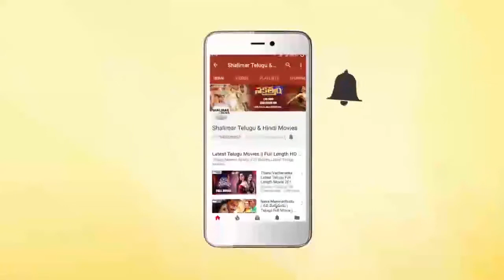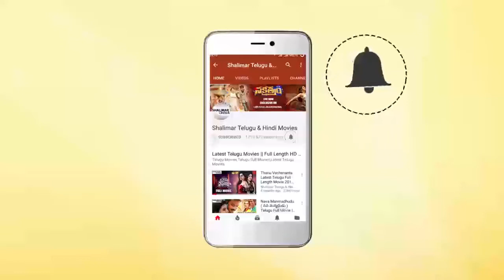Praveen Sattaru Sensational Comments on Censor Board At Garuda Vega Movie Press Meet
Watch Praveen Sattaru Sensational Comments on Censor Board At Garuda Vega Movie Press Meet.PSV aruda Vega126.18M Garuda Vega Movie Stars Rajashekar, Adith, Pooja kumar, Kishore, Shraddha Das, Posani Krishna Murali in Lead Roles. Directed by Praveen Sattaru.